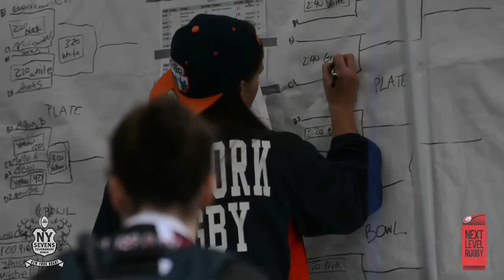NY 7's 2015 NLR Teaser